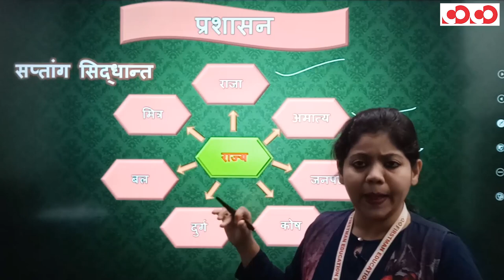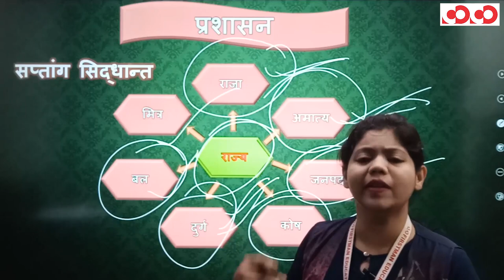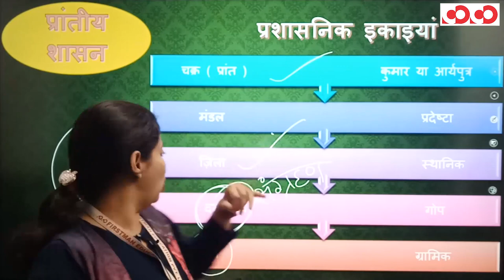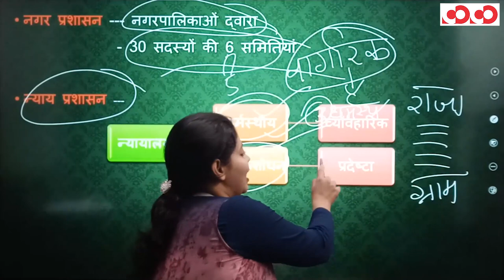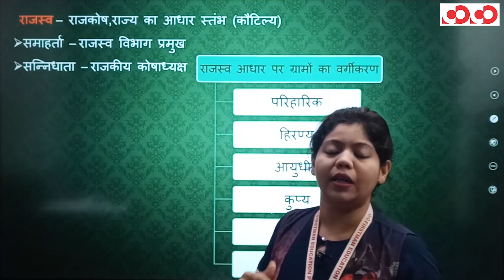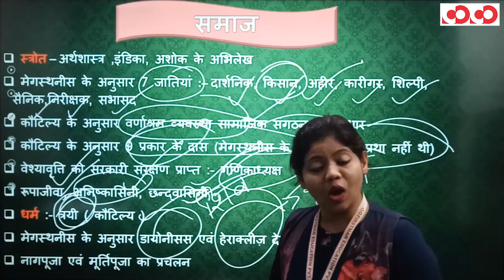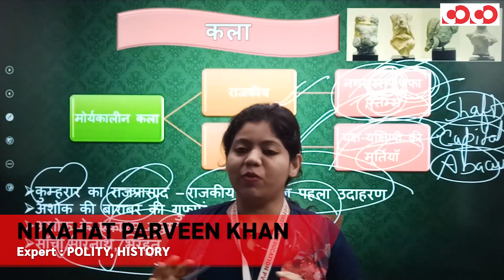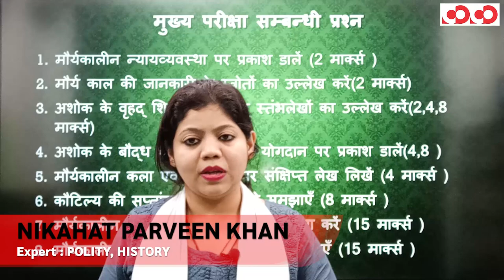मौर्य वंश (भाग-02) | CGPSC Mains | Paper No.- 03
CGPSC Mains Test Series 2020